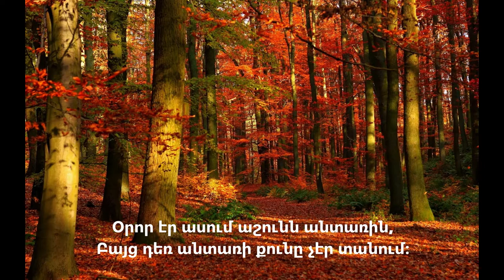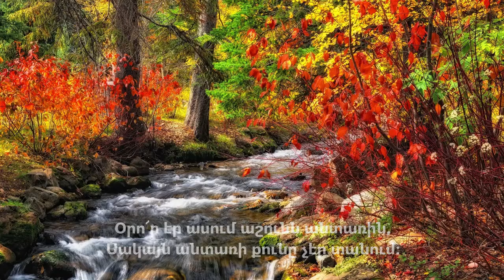Համո Սահյան - Անտառում